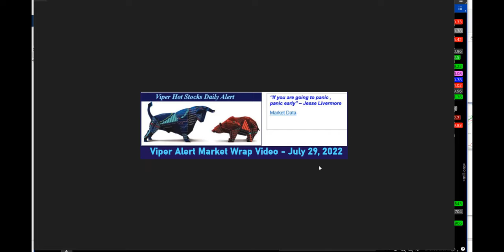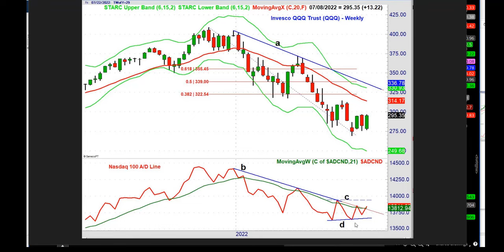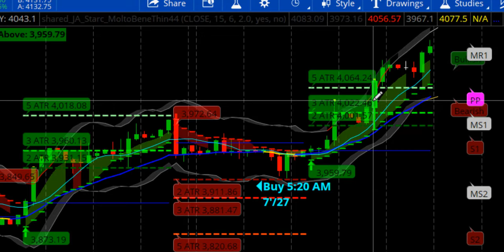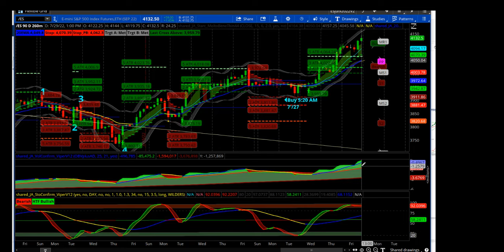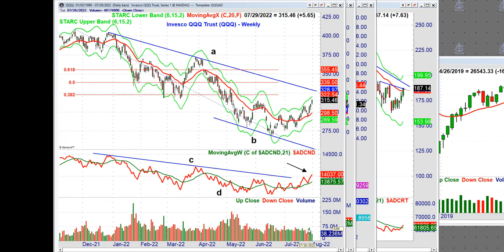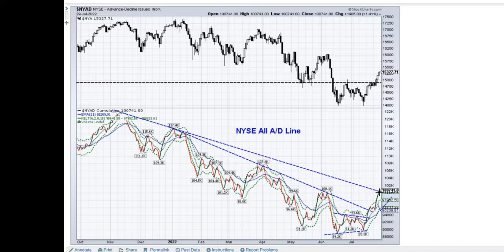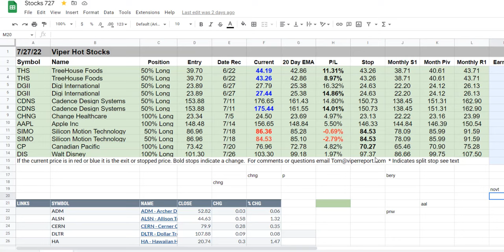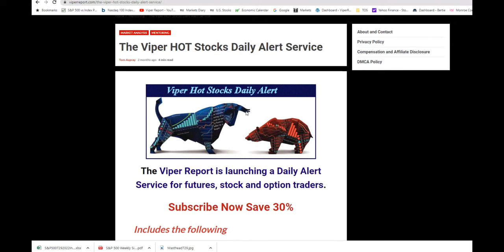Viper Market Wrap Video July 29 2022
In this video the Viper Report's Tom Aspray shares his market analysis as of the close on July 29th.Tom reviews last week's signals from the 260 min futures analysis as well as other technical indicators including the A/D line analysis. The Market Wrap Videos are a new addition to the Viper Hot Stocks Daily Alert Service.
If you would like to learn more above the methodology you can also watch this video